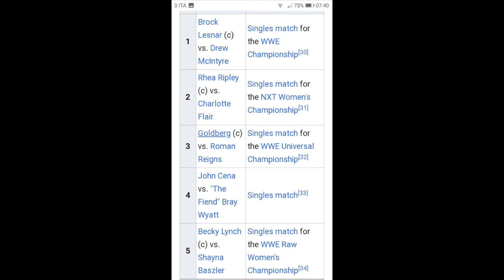CARD ATTUALE DEGLI IMMINENTI EVENTI SPECIALI PPV DELLA WWE E DI IMPACT WRESTLING APRILE 2020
BUON PPV A TUTTI!!